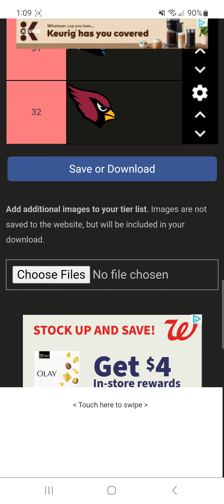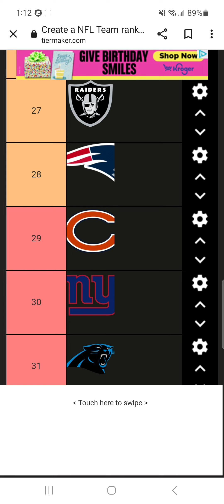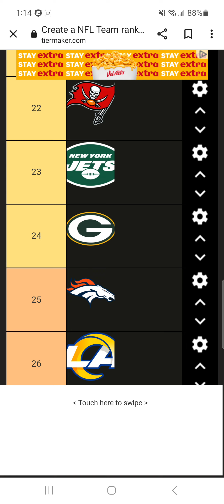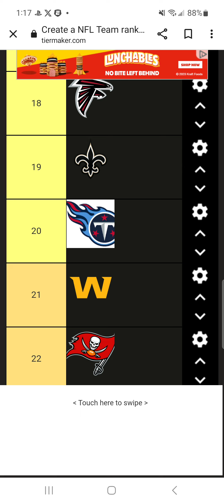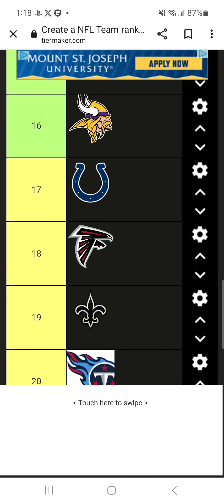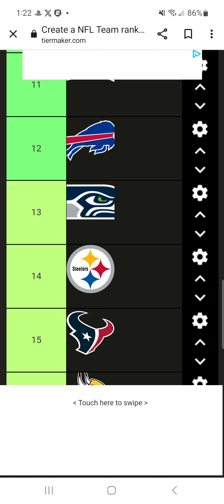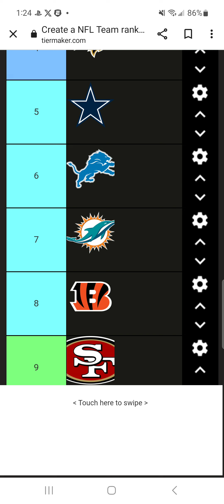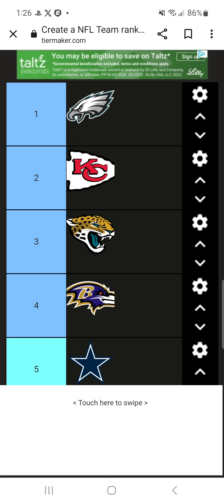NFL Week 10 Power Rankings (Full Length)